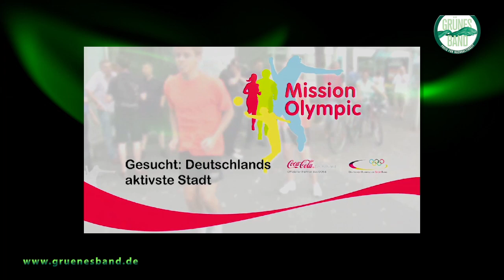Coca Cola Erfrischungsgetränke AG - Preisträger GRÜNES BAND - Magazin gastronomie und hotellerie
GRÜNES BAND -- Preis für Nachhaltigkeit im Außer-Haus-Markt. 17 Preisträger in 6 Kategorien wurden am Abend, anlässlich der INTERGASTRA Stuttgart, im Hotel Mövenpick feierlich mit dem Branchenpreis GRÜNES BAND -- Preis für Nachhaltigkeit im Außer-Haus-Markt ausgezeichnet. Nach der erfolgreichen, in der Branche viel beachteten Premiere 2012, haben das Unternehmer-Magazin gastronomie & hotellerie und das Fachmagazin für Gemeinschaftsverpflegung GV-kompakt den Preis bereits zum zweiten Mal verliehen. Mehr Informationen
Über Coca-Cola Erfrischungsgetränke AG: Bei Coca-Cola machen wir nachhaltiges Handeln zu einem elementaren Bestandteil unserer Unternehmenskultur. Mit der Aufgabe, nachhaltiger zu werden, ist man nie fertig, sondern wird immer nach weiteren Verbesserungen streben. Nur mit einer nachhaltigen Ausrichtung sichern wir die Basis für langfristigen geschäftlichen Erfolg. Gemeinsam mit unseren Kunden, Mitarbeitern und Konsumenten stellen wir uns dieser wichtigen Aufgabe. Nachhaltigkeit steht für uns nicht für Verzicht, sondern für mehr Genuss und Spaß am Leben. --- Weitere unserer Videoproduktionen, u.a. zu diesem Auftraggeber, erleben Sie auch hier